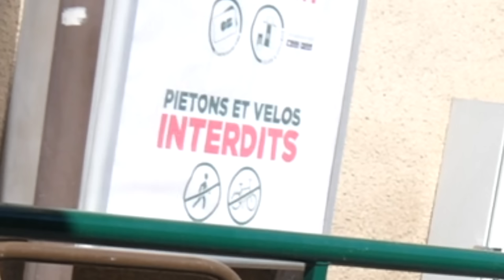Avec quels moyens de transport peut-on passer au McDrive ?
Quels moyens de transport voulez-vous que je teste la prochaine fois ?

Merci au magasin "Passe Passe" (75018) pour le prêt du monocycle

♡ I N S T A G R A M  : @camille_lvqu
♡ T W I T T E R  : @camilleLvqu

Chargés de production : Dylan Rongier et Auriane Vanesse
Cadreur : Pierre-Antoine Leroux
Animations : Alexandre Soubeyrand